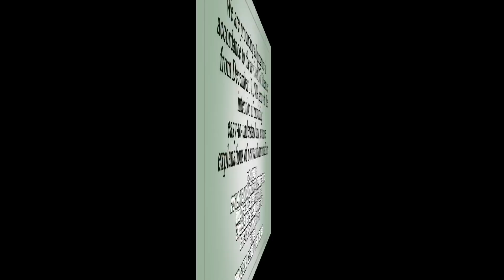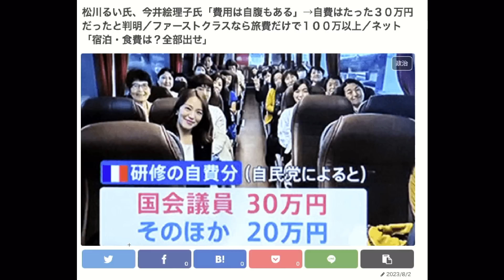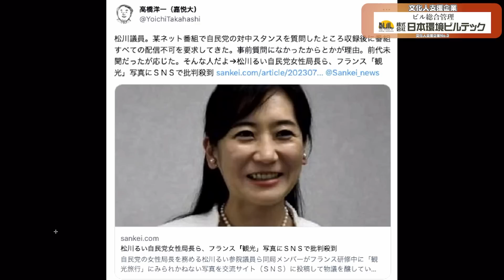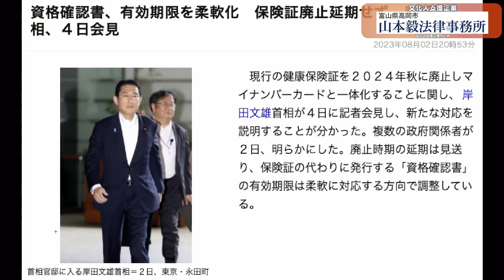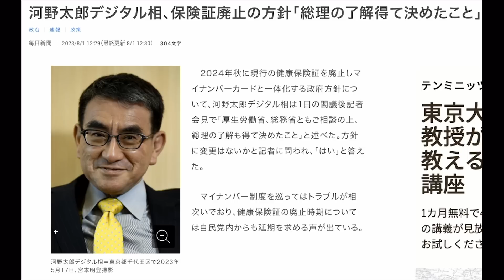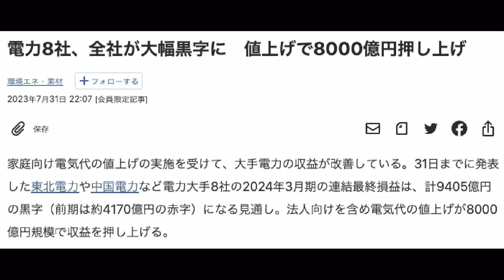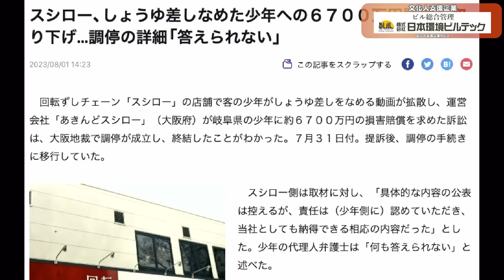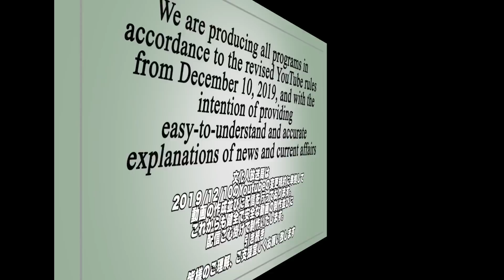③松川るいのフランス外遊 子連れで大使館が世話を【怒っていいとも】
【お知らせ】
　文化人の無料メルマガ配信中！

【8/3出演者】
加藤清隆（政治評論家）

　◎著書『腹黒い世界の常識』

有元隆志（月刊『正論』発行人兼調査室長）